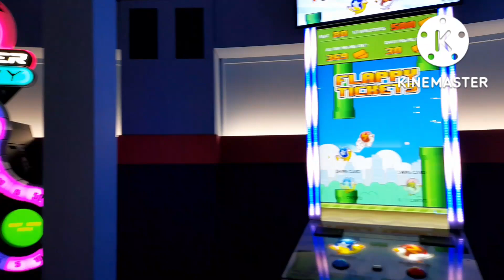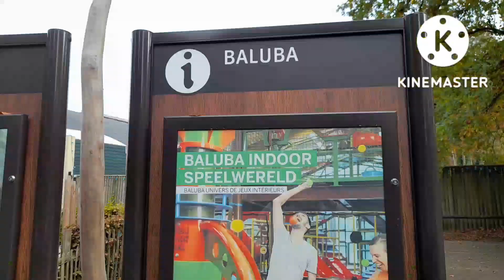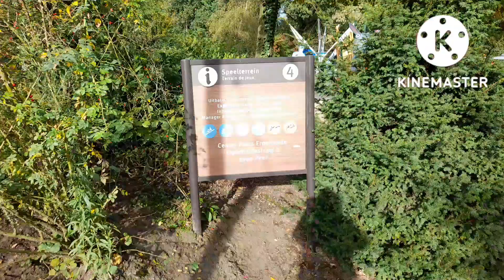Walking through Centerparcs Erperheide Belgium